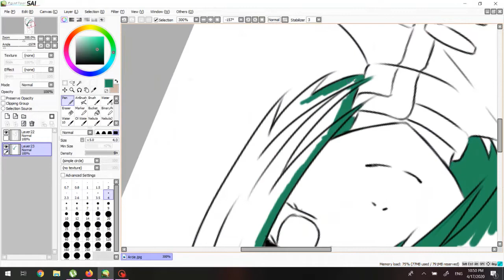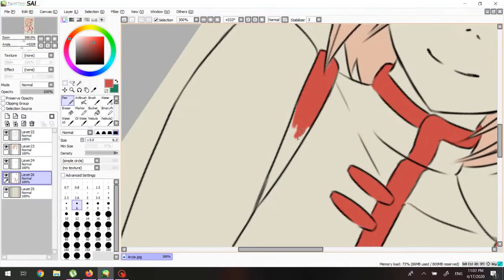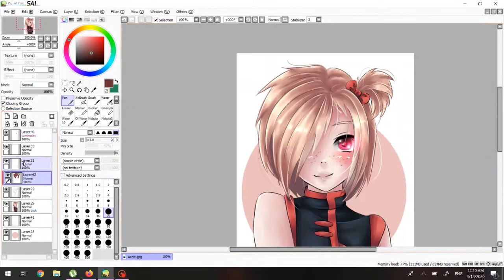[Speed Paint| Motherless Child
Draw like nobody's watching.

Because they aren't.